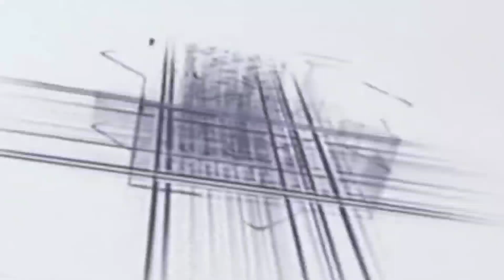sayyed muqim ur Rahman ki taqrir new baiyan कोन इंसान ऐसा है जो अपने भाई का गोश्त खाता हो // risya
Syyyed_. mqimur_rahman_ki_taqrir